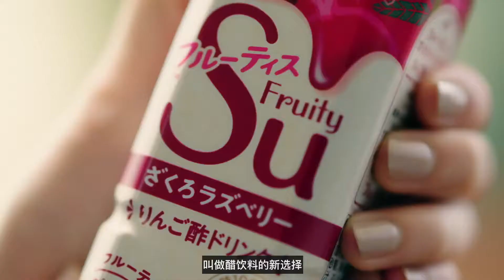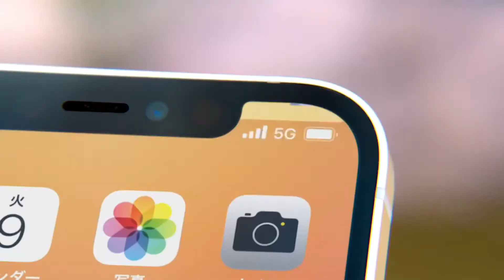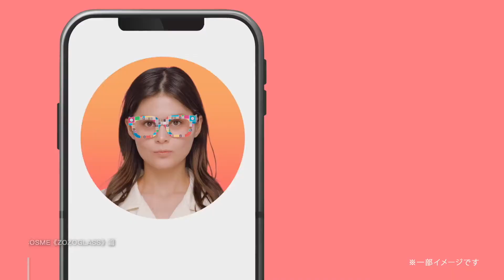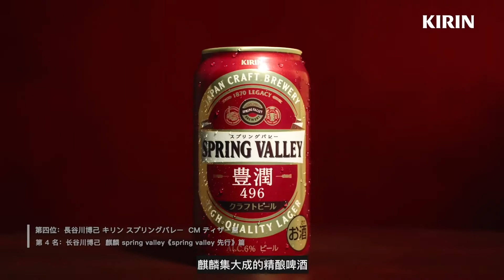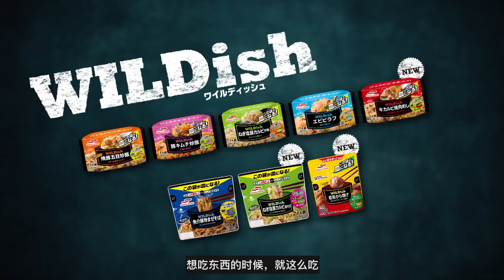令和広告大賞 第72回│15 - 21 March 2021│JAPANESE COMMERCIAL OF 2021│Spring